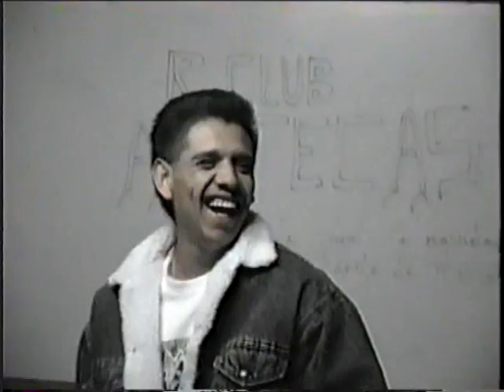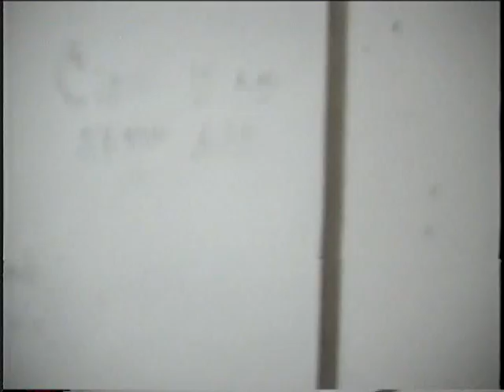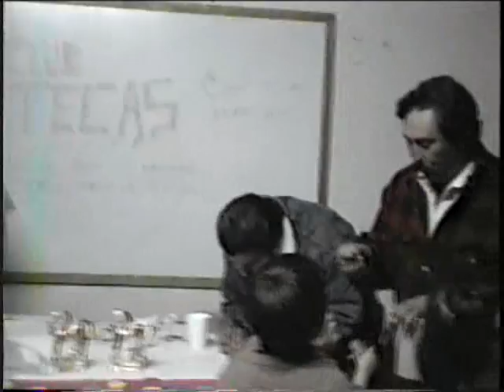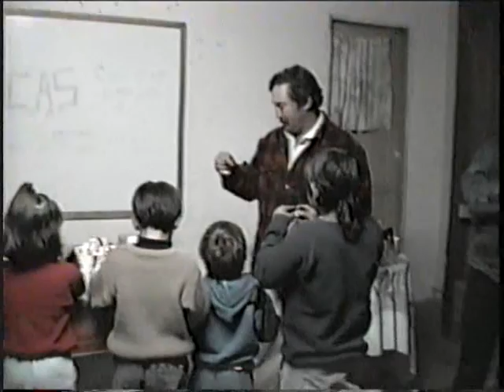Radio Club Aztecas de Anaheim California 1992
En una junta de grupo Aztecas por alla en 1992.